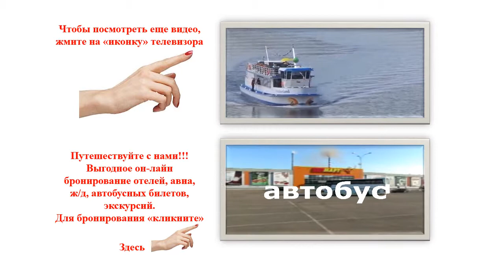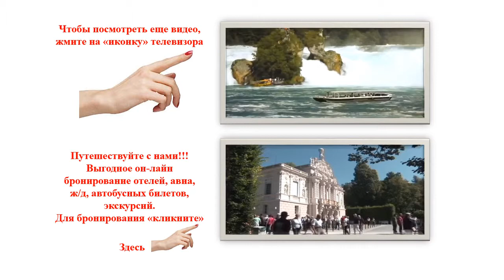Австрия. Замок Амбрас. Туризм, отдых и путешествия.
Замок Амбрас (нем. Schloss Ambras) — замок-музей в Инсбруке, Австрия. Является одной из основных достопримечательностей города. Ее культурно-историческое значение тесно связано с эрцгерцогом Фердинандом II .Подробнее

ДП "Максиматур" - туры и путешествия по самым красивым уголкам Центральной Европы. Туры и путешествия по Европе. Туры и путешествия по Австрии.